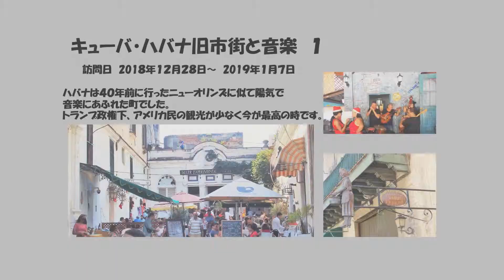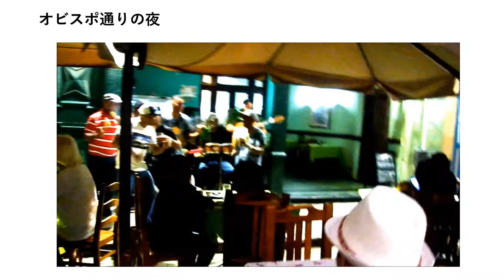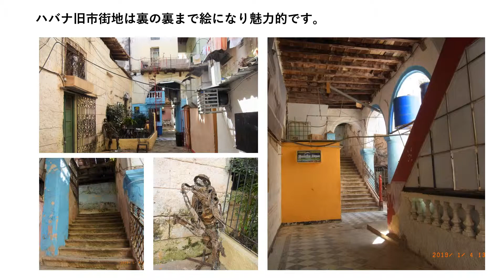【妻と１００ヶ国を】キューバ ハバナ旧市街 1と音楽 1